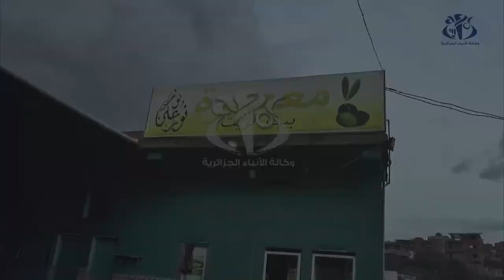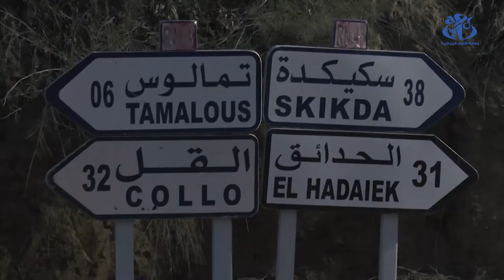سكيكدة : معاصر الزيتون تشهد حركية منذ انطلاق موسم الجني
سكيكدة (وأج) - تعرف عملية جني الزيتون أيامها الأخيرة في ولاية سكيكدة وفي عديد ولايات الوطن، العملية التي تعتبر مصدر رزق الكثير من العائلات، كما تساهم في خلق مناصب شغل موسمية لشباب المنطقة، سواء في عملية الجني أو في المعاصر التي  تستقبل المنتوج.